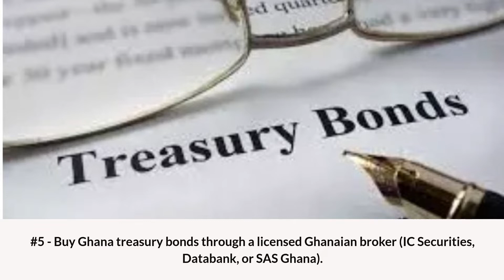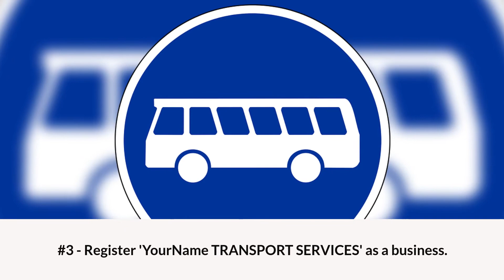Financial Investments for African Diasporans in Ghana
Ghana has one of the highest GDP per capita in West Africa.  It manufactures and exports digital technology goods, makes and exports automotive and ship parts, and exports rich resources such as hydrocarbons and industrial minerals.  This YouTube video lists 5 financial investment suggestions for any Diasporan coming to Ghana.  Enjoy the beautiful weather when you arrive in Ghana!